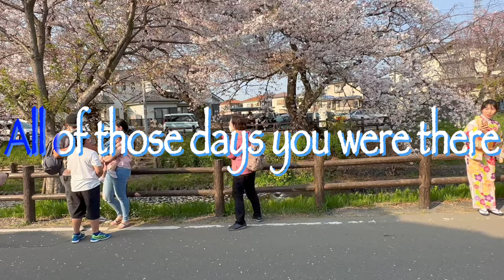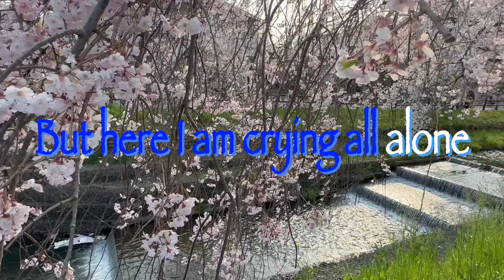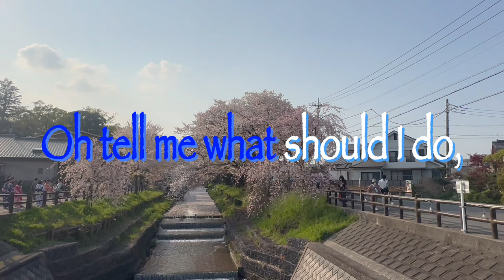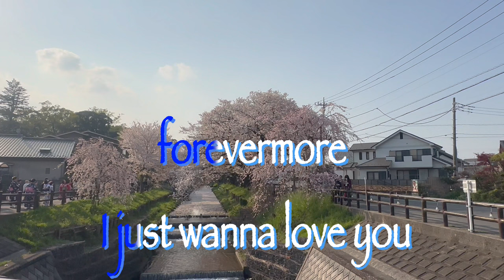FOREVERMORE - Jed Madela (cover by Buildex Music) (SemiKaraoke)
Lyrics

They see me out my friend
I've something to say that's from within
It's a last memory, try to think back
I'll help you see…

All of the nights we shared
All of those days you were there

I just wanna love you forevermore
And I wanna hold you just like before
And maybe someday, we might just find a way
And we can love forevermore…

I would have never let you go
And you would still be mine
But here I am crying all alone

All of the LOVE we shared
All of the TIME you were there

Oh I'm lost without you
Oh tell me what should I do,
Now that you're gone...
I can't go on alone
I'm a lonely man,
I need you again……

Yeah…

owned by me @Shingashi River Cherry Blossoms Japan on 01april2023